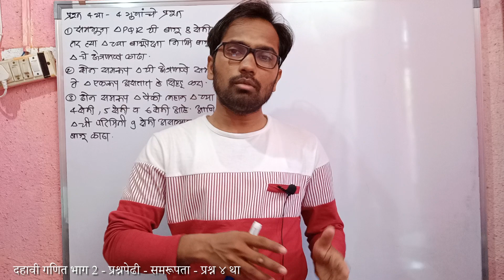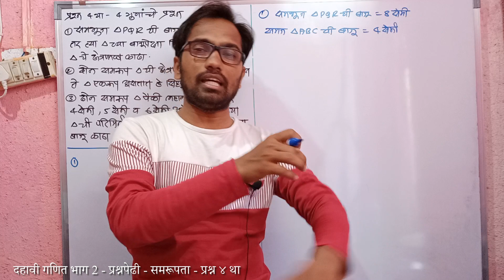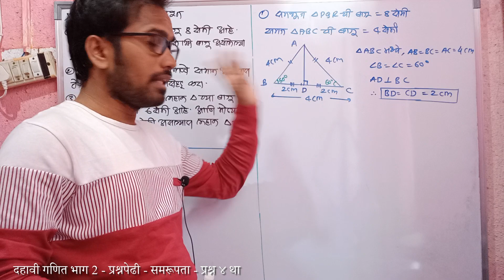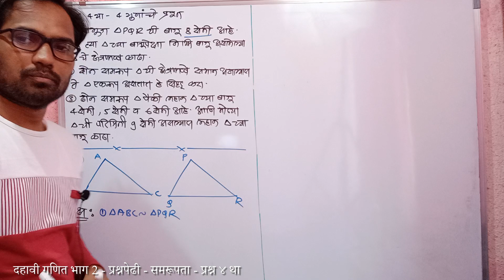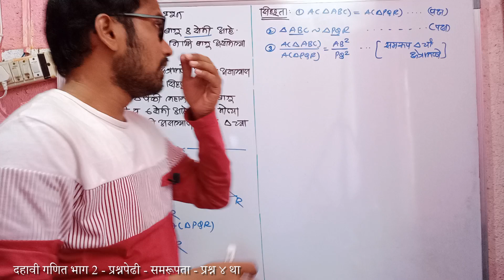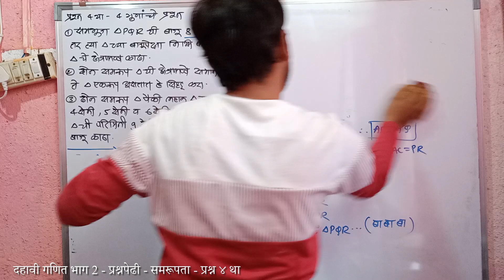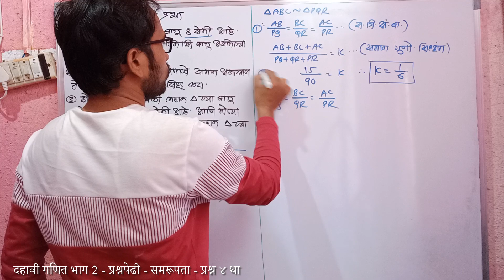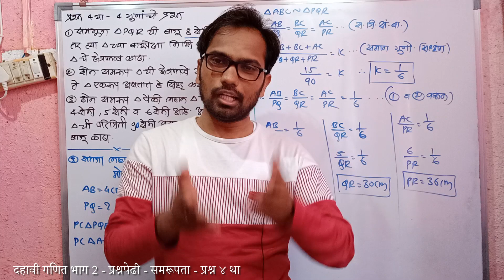दहावी गणित भाग 2 प्रश्नपेढी समरूपता प्रश्न ४ था